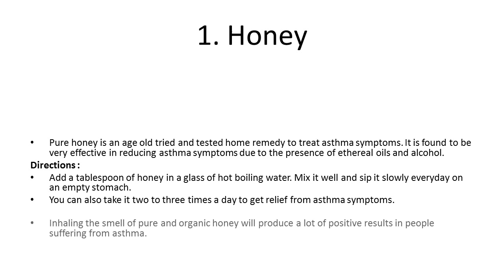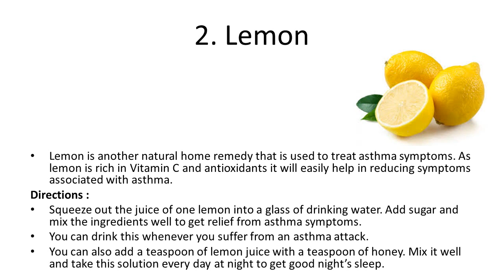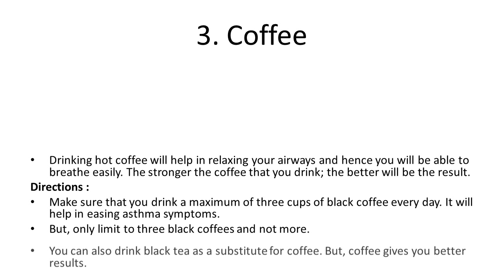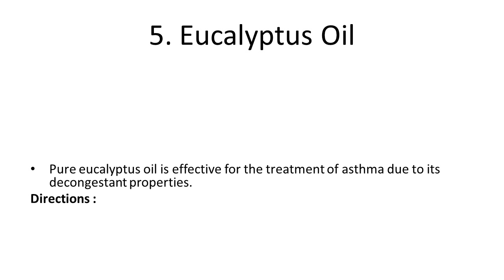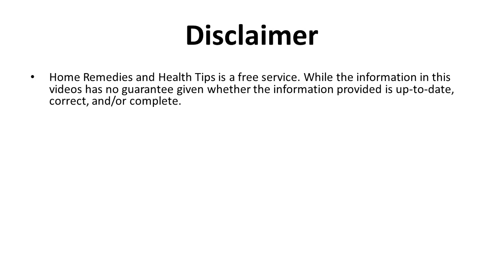Home Remedies To Relieve Asthma Attacks | How to Cure Asthma Attacks Permanently at Home